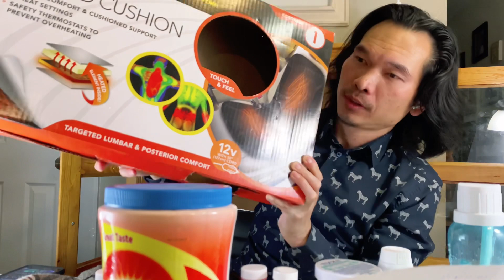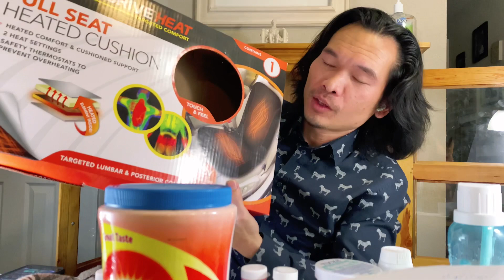TRỊ HẾT BỆNH TRĨ TẠI NHÀ - Ở Mĩ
Mình bị trĩ 20 năm nay , và mình chưa sẽ lại với quí vị cách mình tự trị khỏi Trĩ an toàn rẻ tiền .